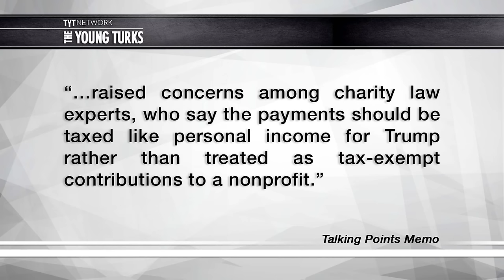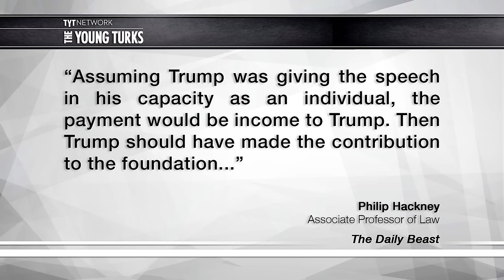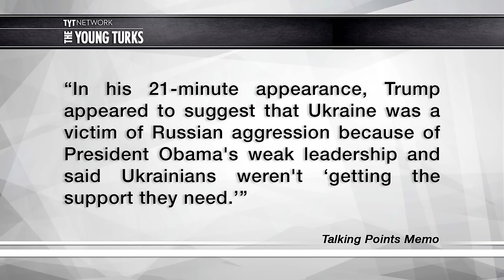Billionaire Paid $150K For Trump Speech VIDEO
The Trump Foundation received speaking fees from a Ukrainian billionaire. Ana Kasparian and Michael Shure, hosts of The Young Turks, break it down.

"President-elect Donald Trump’s foundation received $150,000 as speaking fee in 2015 from a Ukrainian oligarch who donated millions to the Clinton Foundation, according to a report Tuesday.

Victor Pinchuk is a Ukrainian steel magnate whose relationship with Trump’s rival Hillary Clinton’s foundation raised eyebrows during the presidential campaign over the Democrat’s foreign business interests. Clinton, during her term as secretary of state, drew flak for hosting a dinner with Pinchuk and other donors.

Thomas Weihe, head of the Pinchuk Foundation’s board, confirmed to BuzzFeed News in an email that a $150,000 speaker fee was paid for Trump to appear at a conference in September 2015.

“The payment to President-elect Trump’s foundation was in support of video link appearance at a conference called Yalta European Strategy Annual Meeting, which the Victor Pinchuk Foundation and Yalta European Strategy — an NGO founded by Mr. Pinchuk — organize annually in September in Ukraine,” Weihe wrote in the email.”*

Hosts: Ana Kasparian, Michael Shure
Cast: Ana Kasparian, Michael Shure